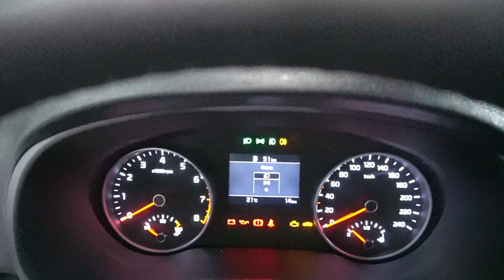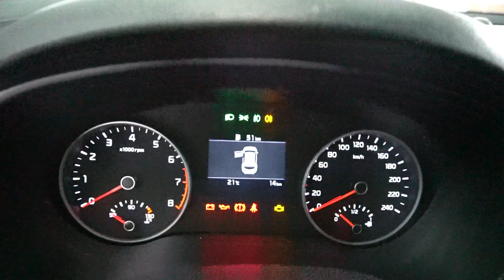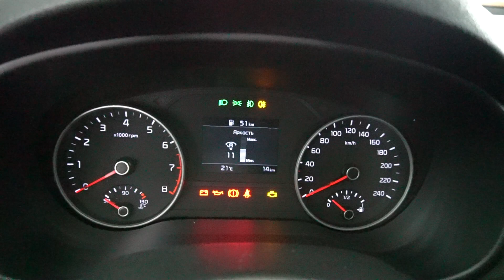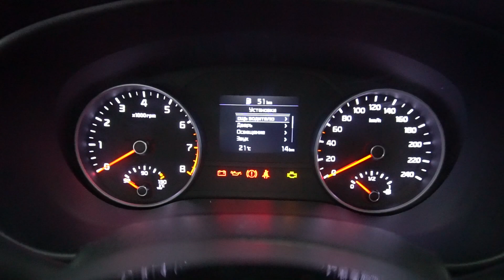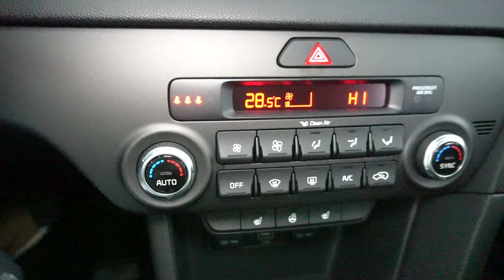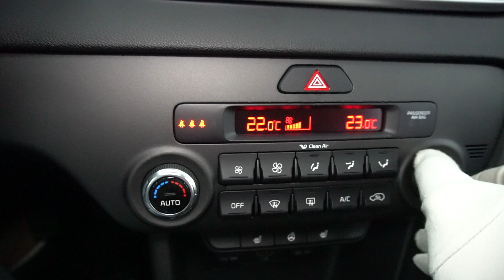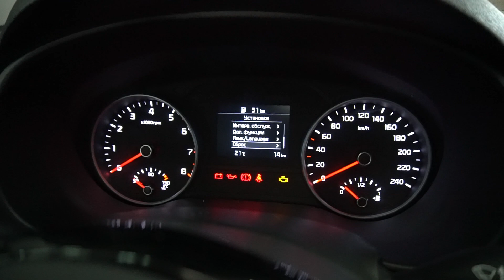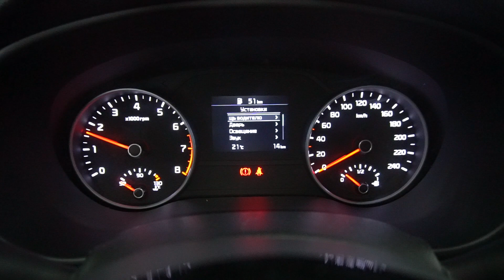Kia Sportage 2019 2.0 (150 л.с.) 2WD MT Comfort - видеообзор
Видеообзор Drom.ru: Рестайлинговый Kia Sportage 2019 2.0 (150 л.с.) 2WD MT Comfort

Обновленный Киа Спортейдж 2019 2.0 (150 л.с.) передний привод механическая коробка передач комплектация Комфорт

Дополнительные опции:
Цвет Черный